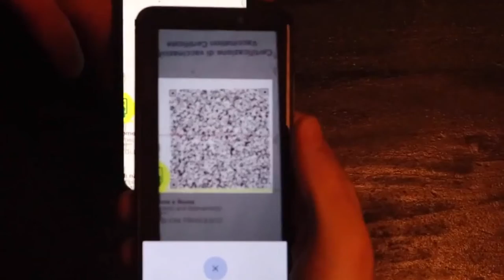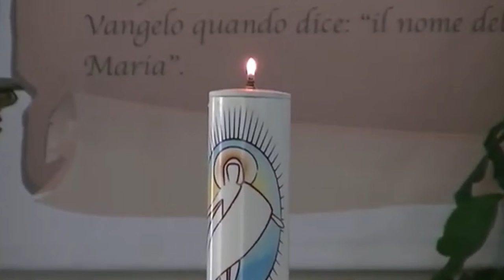Pasqua col Covid: in Abruzzo è record di incidenza del virus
L'Abruzzo è la regione italiana con la più alta incidenza del Covid per 100mila abitanti. Sono oltre 45mila gli abruzzesi attualmente positivi. Secondo il report dell'Iss, inoltre, aumenta il rischio reinfezione.